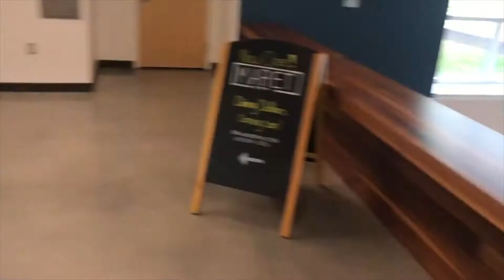CAMPUS TOUR: Babson College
Hello Viooers!
Giulia Monteiro showed us around Babson College today, in the video she showed us the Main Street, grad school, sororities and fraternities area and much more!